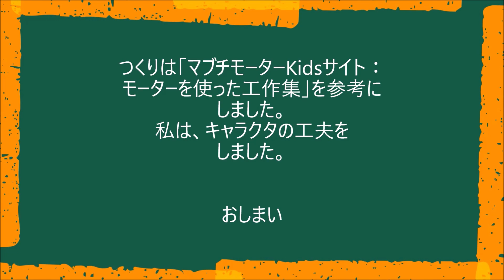モーター工作「振動で動くおもちゃ」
モーターでの振動で動くおもちゃ作りです。